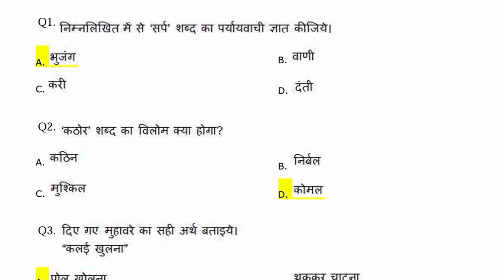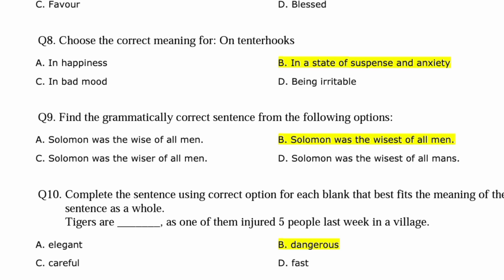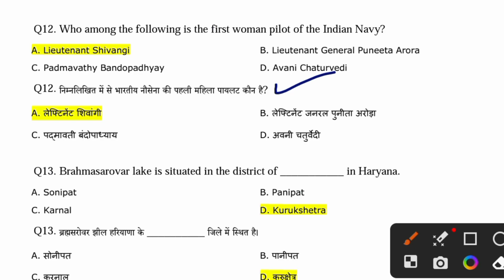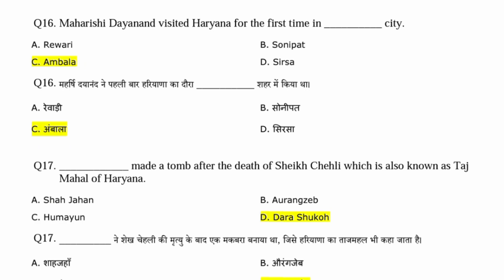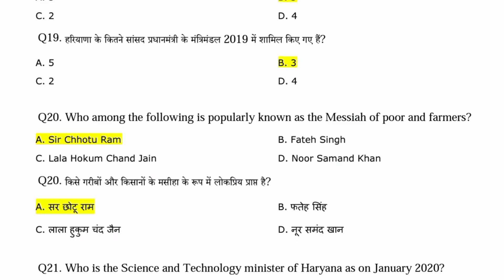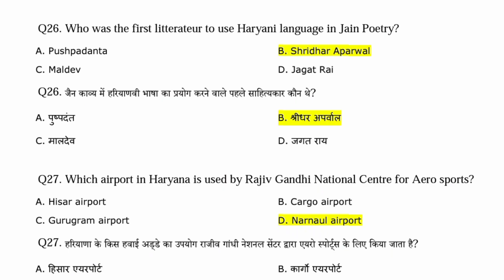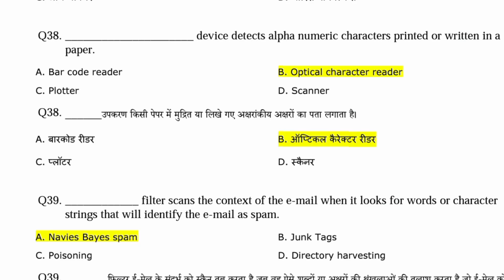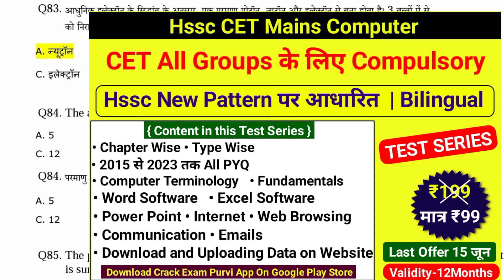Hssc cet Mains Practice set 2 | Hssc alm previous year paper pdf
✅Hssc CET MAINS COMPUTER ( सभी ग्रुपों के लिए जरूरी 64Groups & 401Category ) Download PDF👇👇👇👇

Hssc cet Mains Practice set 2 | Hssc alm previous year paper pdf | Hssc cet alm Practice Paper set | Haryana cet mock test 1 in hindi | Test Series for hssc cet mains

Your Query
Alm previous year question paper,
hssc cet alm practice test,
hssc cet exam solution,
hssc cet alm cut off 2022,
hssc cet alm cut off 2023,
हरियाणा CET Practice Set,
हरियाणा CET Practice Paper,
hssc cet practice paper, hssc cet question paper, hssc cet practice test 2022,
electrical theory, electrical theory questions and answers,  electrician mcq question in hindi, electrician, electrician mcq best book, electrician mcq questions, electrician mcq gujarati, electrician mcq book, electrician mcq for competitive exams, electrician mcq in hindi,

What is Haryana CET? |How can I prepare for HSSC CET 2021?  |  Haryana cet mock test 1 in hindi |
Hssc CET practice set pdf | What is CET in HSSC? |
What is the syllabus of CET exam Haryana? |
Haryana CET ka Exam kab hoga 2021 | CET Haryana Exam Syllabus 2021 | CET Haryana Exam date 2022 | HSSC हरियाणा सी ई टी (CET) रेजिस्ट्रैशन 2022 |